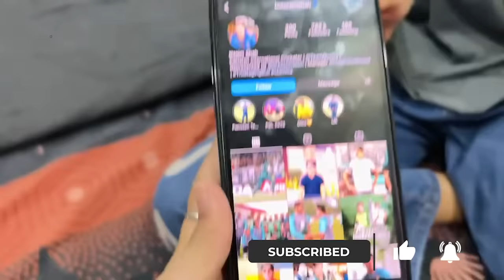NASEEM SHAH KA MSG KIS KO AYA? 😱 | Rabia Ka Dil Tot Gya 😂💔 | Iqra's 10 Looks 😍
Naseem Shah Ka Msg |
In today's video you will find

🌟Kiss-kiss, bye-bye 💋